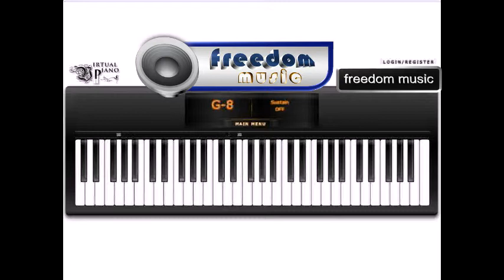Naruto, Grief and Sorrow , Virtual Piano